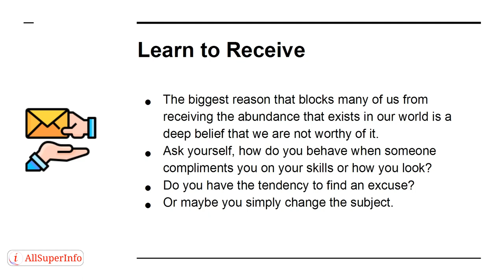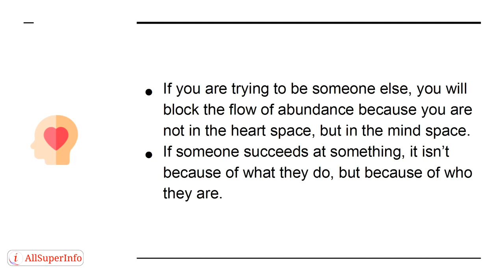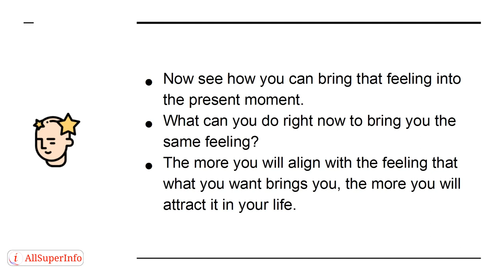08 The 3 Secrets of an Abundance Mindset